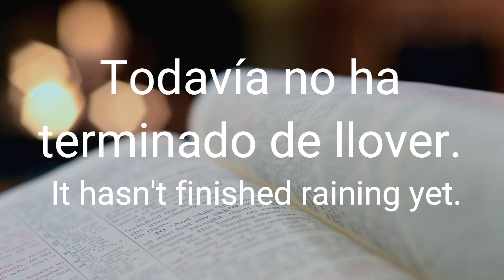Spanish Word of the Week 19: TODAVIA -- 1 minute series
¡Bienvenidos a la Palabra de la Semana!
Welcome to the Word of the Week!

This is a series of short videos to complement our grammar videos and continue learning Spanish more often. Every week we are studying 1 new random word (nouns, adjectives, adverbs, etc.) with it's meaning, pronunciation and examples, so check all our lessons!

Esta semana aprenderemos la palabra "Todavía".
This week we are learning the word "Todavía", whose English equivalent is "Still/Yet". This word is often used in daily life, so make sure to memorize it and try to apply it in different sentences of your daily life.

INSTAGRAM! @Letslearnspanishdaily

Thumbnail: Canvas